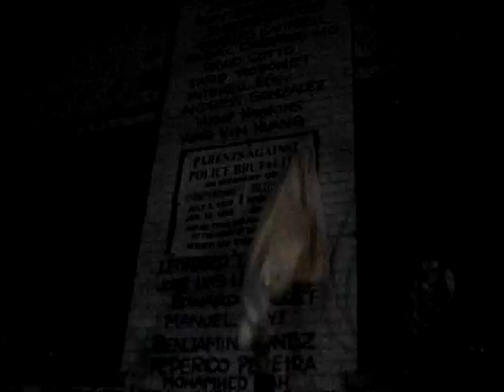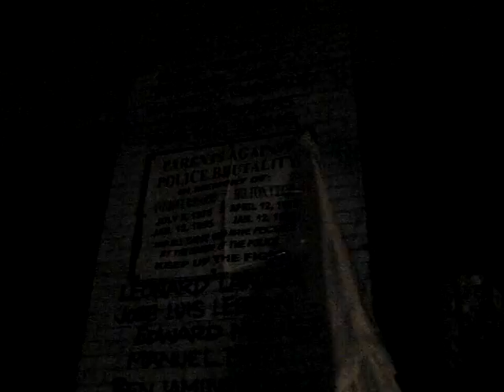Unveiling At Anthony Rosario Vigil